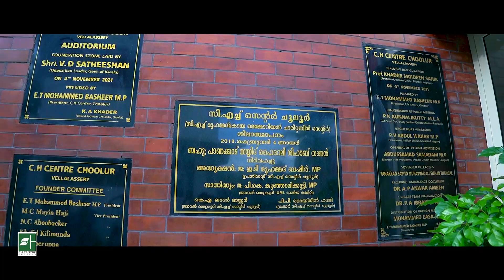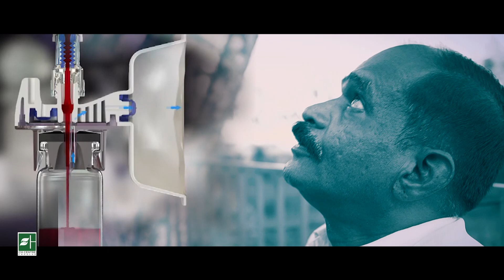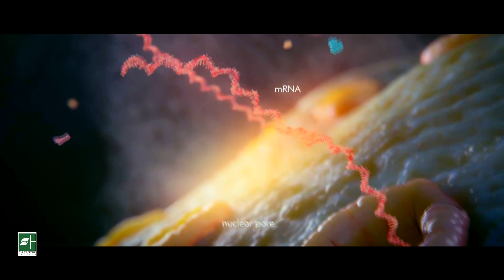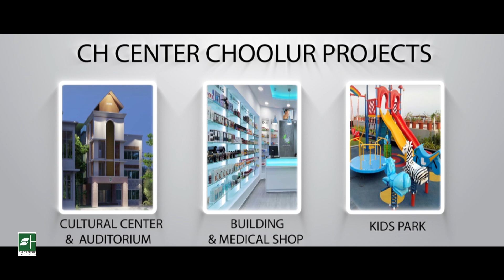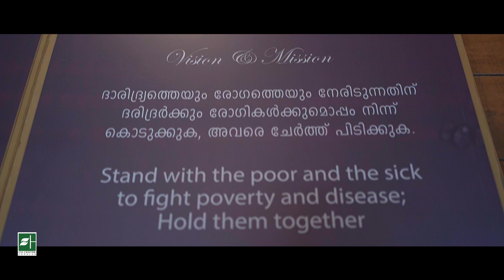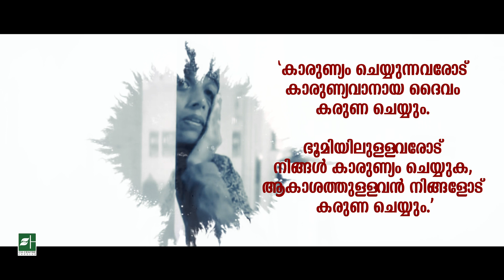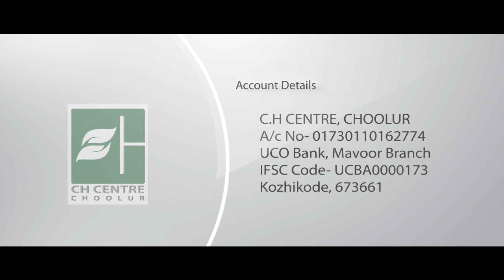KANIVORAM | CH CENTER CHOOLUR | Documentary Film | Faisal Hussain | കനിവോരം | HD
KANIVORAM | CH CENTER CHOOLUR | Documentary Film | കനിവോരം

Written Editing Direction  - Faisal Hussain
Cinematography - Prabeesh Lincy
Narration - Vinod Keezhedath
Pro - Kpu Ali
Project coordinator - Abdul majeed Pulikkal
production House - Hit Media Creative Factory (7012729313)
Assit Camera - Mithun,Dheeraj
poster-Das